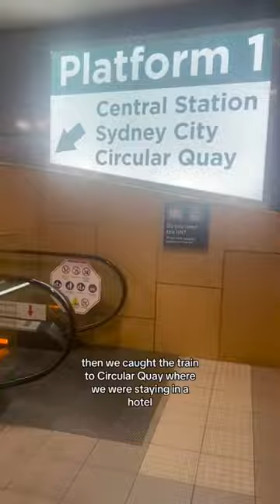Mini Travel Vlog to Sydney for the last Camp Cope Concert at sydneyoperahouse